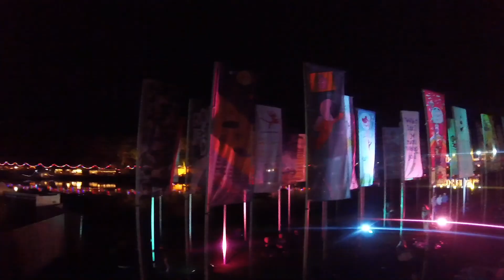Lowlands 2017 - Our aftermovie!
We went to Lowlands Festival 2017. We took a GoPro. We made this aftermovie. Enjoy :)

All filmed on GoPro Hero Session 4 - Edited with iMovie.